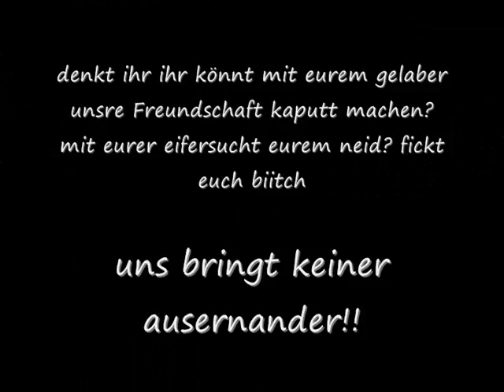Freunde ein Leben lang by Nancy